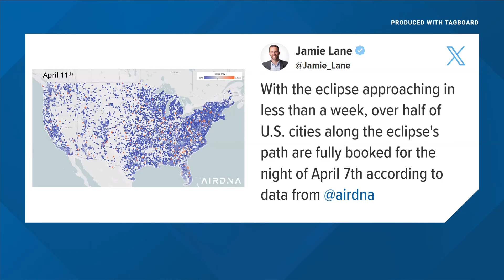Eclipse 2024: Map shows short-term rentals fully booked along path of totality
Data from marketing firm AirDNA shows places in the U.S. where short-term rental units are 100 percent booked.